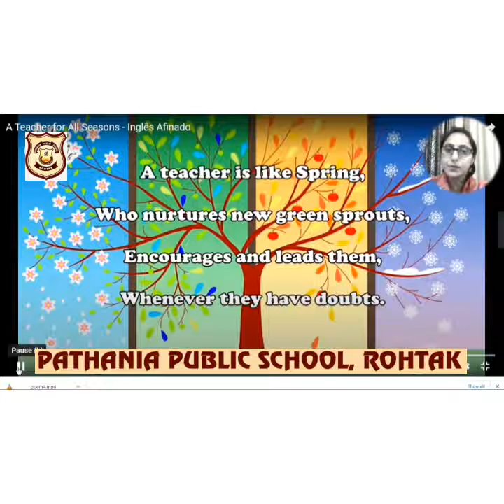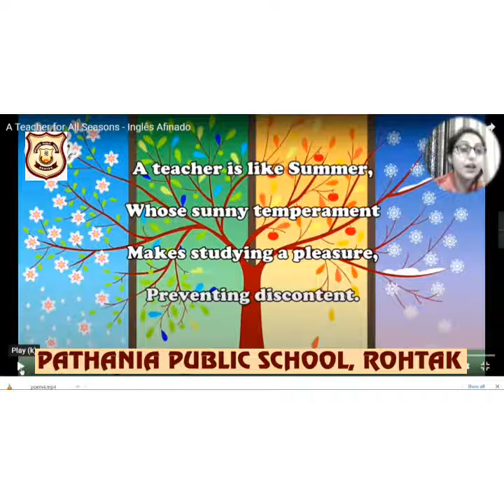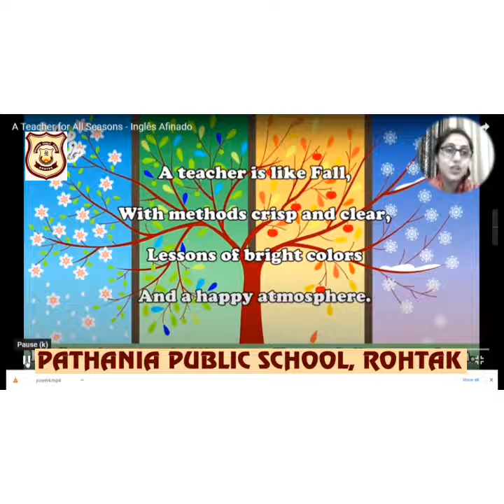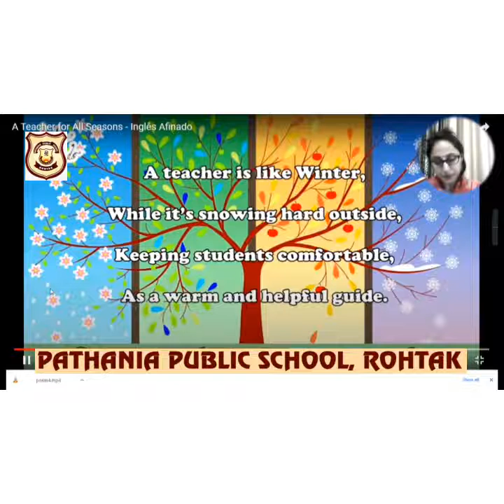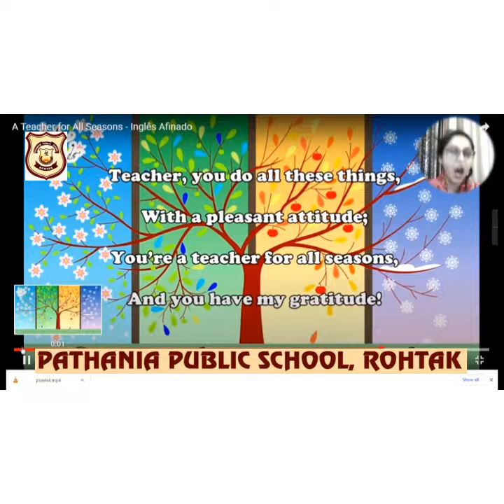Pathania Main Campus Grade-6(ch-4' A Teacher For All Seasons")May 13,2021